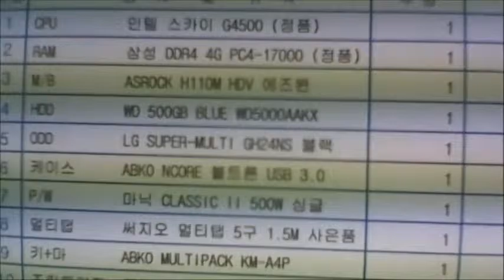2015-12-10 양승순 고객님 조립영상 - 컴대문 조립컴퓨터 전문점